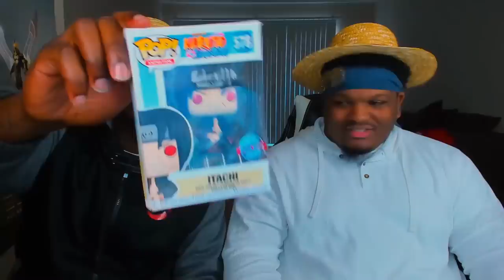X...THE SIGN OF FRIENDSHIP!! OP - Episode 128, 129, 130 | Reaction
-Double Dragon